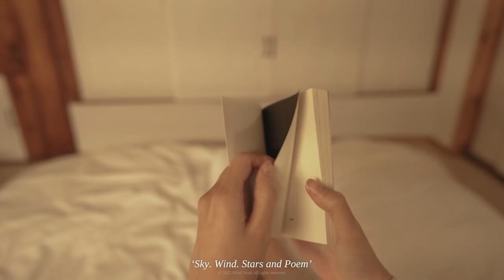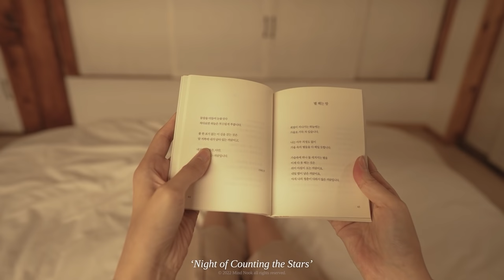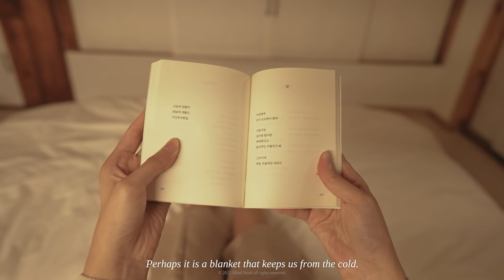[Vlog] How to Drink Oriental Tea (for Beginners) Enjoy Tea Brewing ASMR (Tea Ceremony Guide, Lesson)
🫖Welcome to Tea Ceremony Nook!🫖

It’s the middle of winter in Korea these days at minus 10 degrees.❄️ Doesn’t a warm cup of tea that will melt your frozen body come to mind in cold winters like this?🍵😌

In this first video, even beginners can easily enjoy step by step how to perform a tea ceremony, which may look challenging to give a try at first.🫖🍵✔️

✔️5 Easy Steps on How to Prepare a Tea Ceremony✔️
1. Arrange the teaware in the correct placements.

2. Boil the water at the correct temperature for your tea.

3. Heat the teacup with hot water in advance.
Be considerate towards your guest by making sure the guest’s cup stays warm by pouring water in their teacup before and after your own.

4.Put the tea leaves in the dagwan first, and then add hot water to brew them according to the type of tea you are using.

5. Empty the water from the heated teacup and pour in the brewed tea.
At this time as well, pour out the water of your guest’s teacup before and after your own so that it stays warm longer.

The tea we are introducing in this video is sejak (Korean green tea) and hoji tea.🍵Green tea is especially great to enjoy lightly in your daily life and is beneficial for your health in many ways.

1. Anticancer, antioxidant, anti-inflammatory, and anti-diabetes effects

2. Prevents skin aging

3. Breaks down body fat

4. Decreases levels of LDL cholesterol, a bad cholesterol, and increases levels of HDL cholesterol, a good cholesterol

5. Increases alpha waves which relieve tension among brain waves through theanine, and reduces beta waves which strengthen tension

6. Reduces toxins such as nicotine in the body through diuretic action

In this first episode of Tea Ceremony Nook, you can enjoy a tea ceremony in a place where you can feel the oriental Korean ambience.😌🎧 Find the beautiful Korean traditional hanoks that go in perfect harmony with Korean tea as well as the snowy hanok village in the video.🏡☃️❄️

By enjoying the warm, peaceful tea ceremony with Mind Nook, the cold, fierce winter will feel warm and cozy!😌✨

(00:00) Seoul Buckchon Hanok Village Tour
(02:32) Entering the Tea House
(03:32) Inside of the Tea Room
(04:11) Introducing Three Tea Prepared Today
(07:40) Tea Ceremony Session 1 - Sejak (Korean Greeen Tea)
(12:45) Curious about the Various Teawares
(13:45) Cute Tea Snack
(15:28) Tea Ceremony Session 2 - Hoji Tea (Korean Greeen Tea)
(23:27) Lovely Night of the Tea House
(24:59) Reading the Korean Poems
(27:19) Imaginary Scene of Snowy Day in Hanok Village
(28:22) Ending

🎵BGM List🎵
(00:30) Hanseong(Castle), 1394 - Wishcompany, POZAlabs
(02:48) The Pine Tree Standing Alone - Wishcompany, POZAlabs
(12:45) Tea Cup Dancing - Wishcompany, POZAlabs
(29:18) End Theme - Wishcompany, POZAlabs